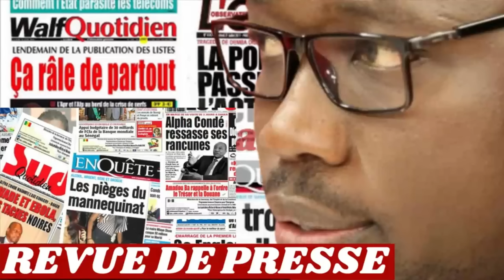REVUE DE PRESSE RFM, REVUE DE PRESSE AUJOURD'HUI 26 08 2024